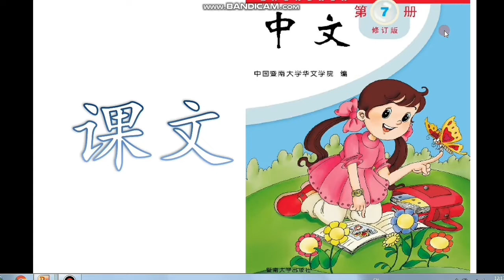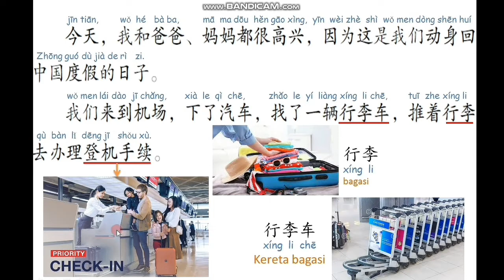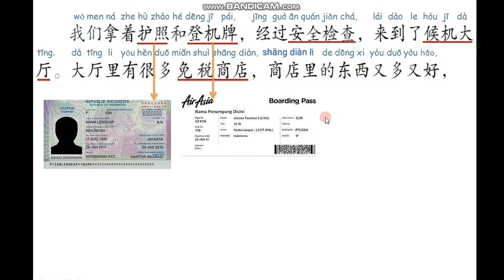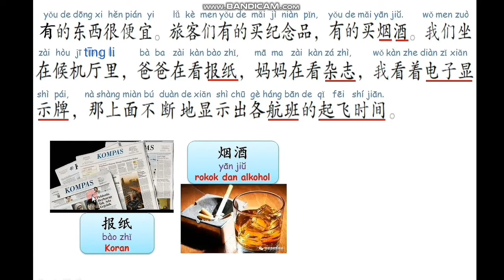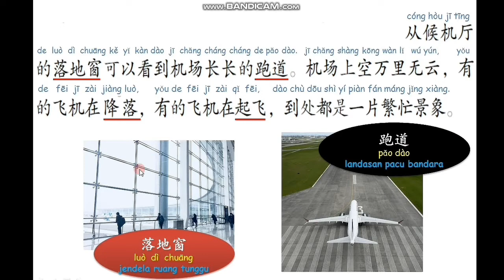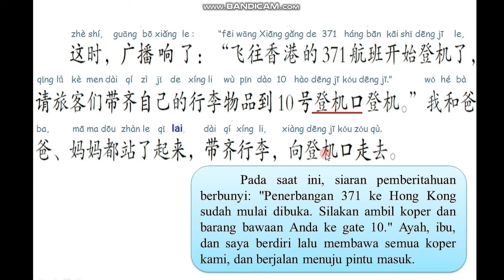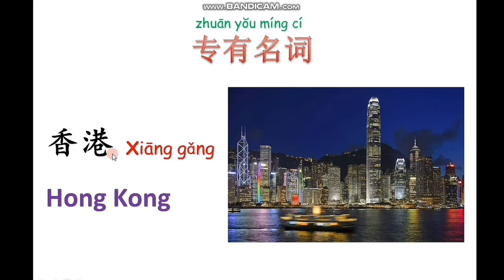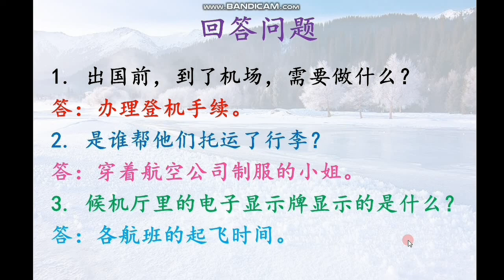4 MANDARIN 21 JULI 2021 BAB 1